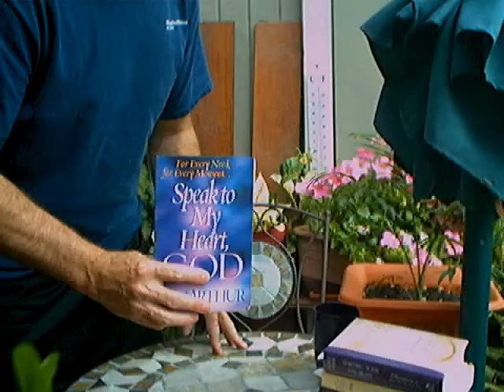Evotional: " Prepare to meet your God" -Speak God- (July 17)